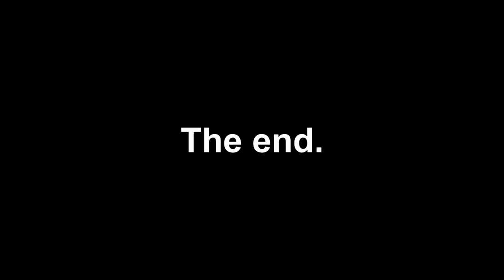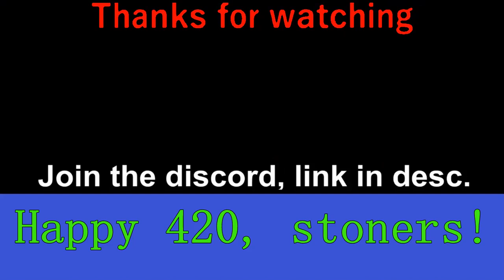[15.ai] TF2 mercs celebrate 4/20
Happy 420 my stoners and loners.
Snoop Dogg from Uberduck